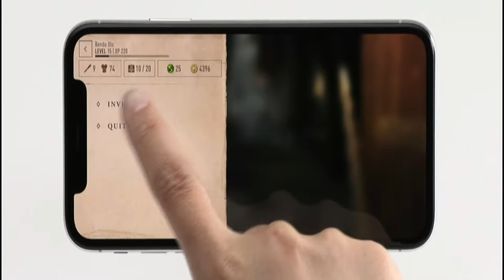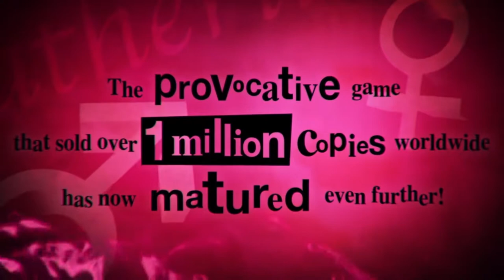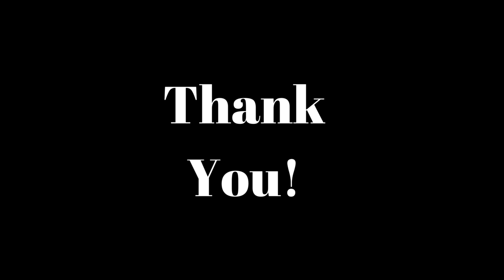My Favorite Games From E3 2018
Hello everyone I am back with my favorite games from E3 2018! This has been one of the best E3s in a while for me and I'm really looking forward to all the games coming out! The games that I cover in this video are:

Rage 2
Fallout 76
Doom: Eternal
The Elder Scrolls 6
Elder Scrolls Blades
Starfield
Babylon's Fall
Dragon Quest XI
Octopath Traveler
Jump Force
My Hero Academia: Justice For All
Shining Resonance Refrain
Catherine: Full Body
Persona 3: Dancing in Moonlight
Persona 5: Dancing in Starlight
Cyberpunk 2077
Metal Wolf Chaos
Starlink